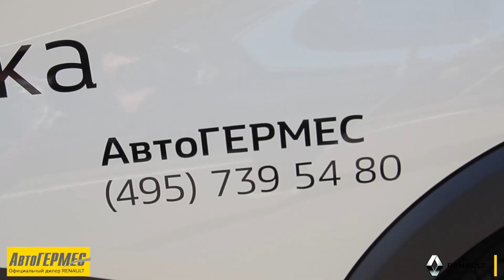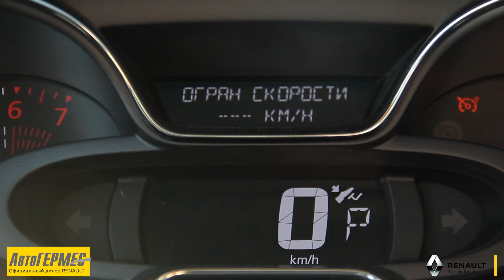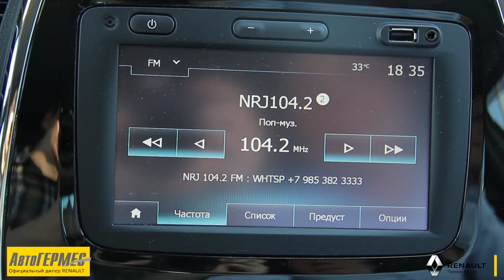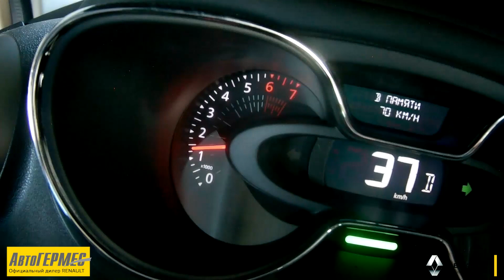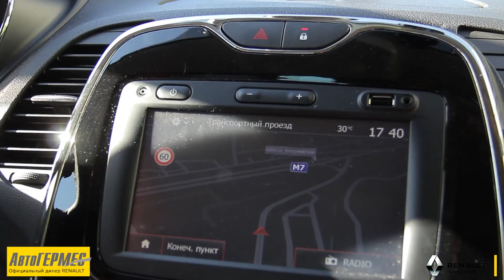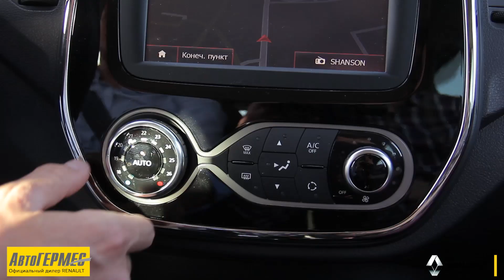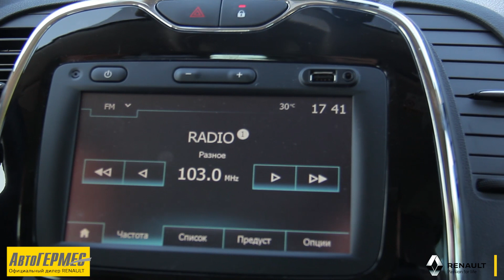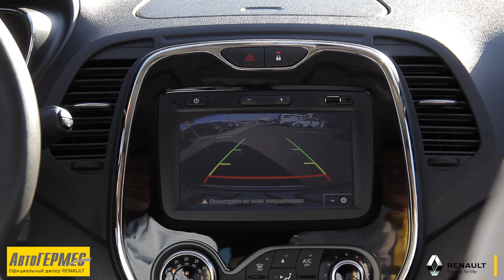Обзор и тест-драйв Renault Captur 2019-го года 1,6 комплектации Extreme. Рено Каптюр 1,6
Телепроект Утренний Фреш добрался до французской марки Renault.
В данном видео представлен обзор на Renault Captur от Сергея Муканова, а также тест-драйв по московским дорогам.
За помощь в проведении съёмок благодарим дилерский центр  Renault АвгоГермес Балашиха и лично Ирину Соболеву.